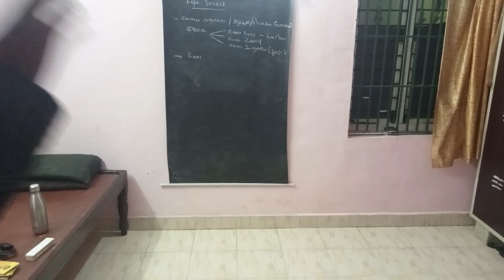மருத்துவமனை பக்கம் பே ாகாமல் இருக்க வழிகள்,நே ாயாகள் வராமல் இருக்க)(How avoid hospital)